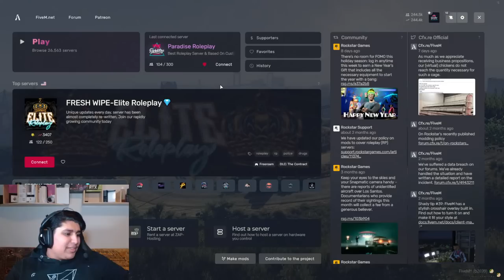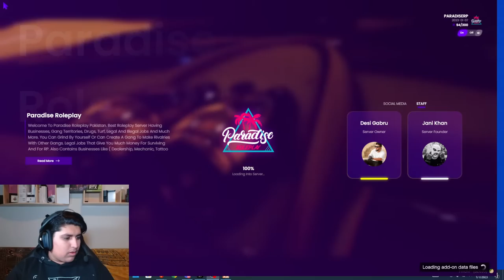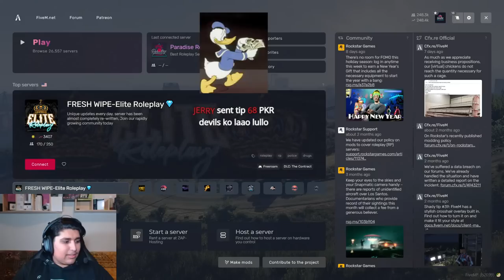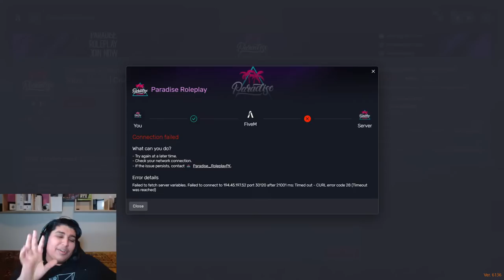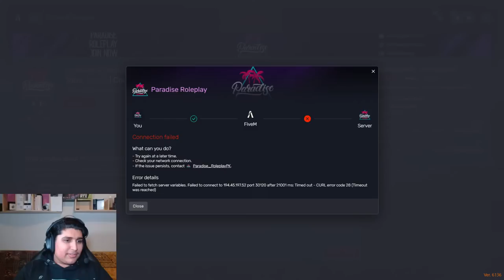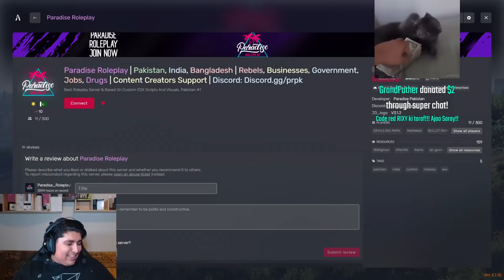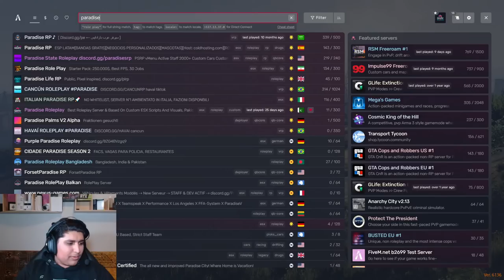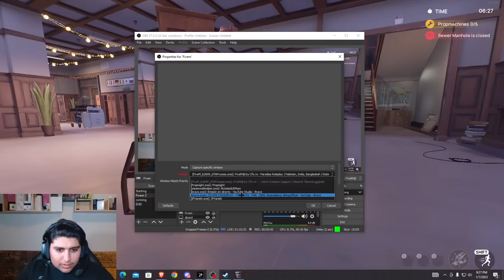GTA 5 ROLEPLAY - FALLGUYS - PARADISE ROLEPLAY - DIABLO KING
🖥️ CPU - AMD Ryzen 3600 6-Core Processor 4.2ghz
🖥️ RAM - 32GB Corsair Vengeance RGB DDR4 DRAM 3200MHz C16 Memory Kit
🖥️ GPU - Gigabyte Aorus GeForce RTX 3070 Master 8GB GDDR6
🖥️ SSD - 500GB
🖥️ Gaming Monitor - Msi optix G24 series 144hz 1ms
🖥️ Second Monitor - AOC 27B2H 27" LED IPS FullHD
🖥️ Keyboard - Corsair Gaming Keyboard K57 RGB
🖥️ Mouse - Corsair Scimitar Elite RGB
🖥️ Headphones - Corsair Void Pro RGB